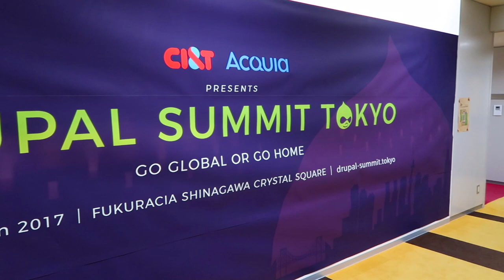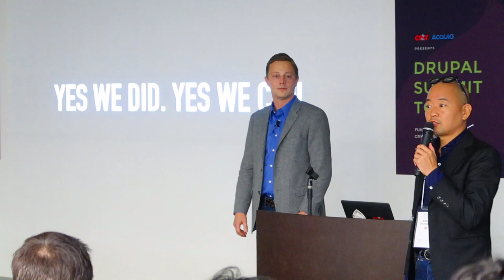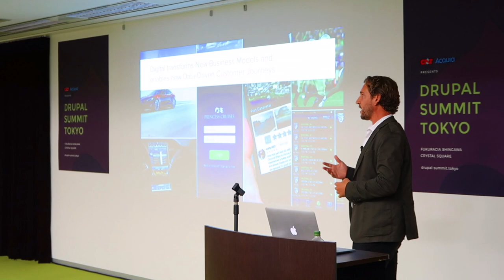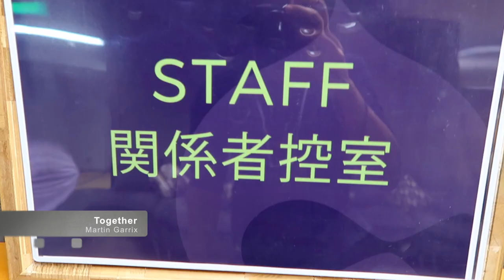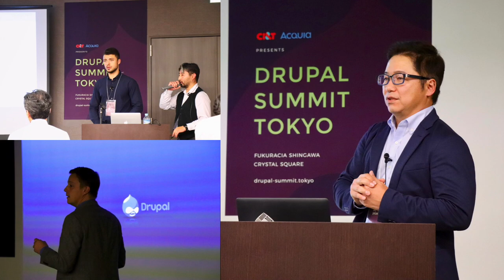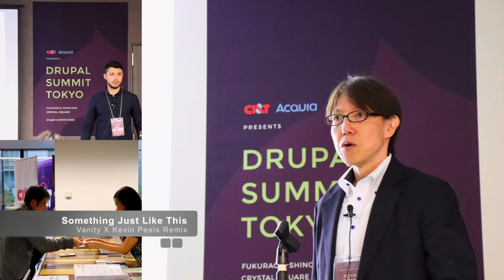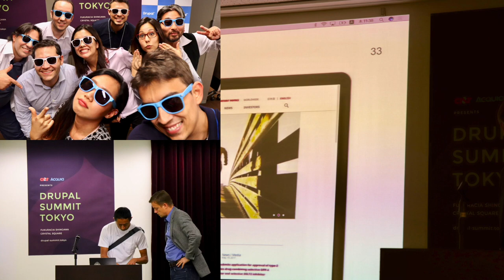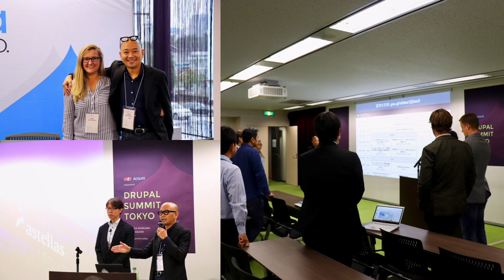Drupal Summit Tokyo 2017 ハイライト動画＆スライドショー (Highlights & Photos)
JP / 基調講演にホワイトハウス元デジタル責任者 Tom Cochran氏、アステラス製薬 情報システム部長 須田真也氏、CIA Inc.のシー・ユー・チェン氏を迎えた1Dayカンファレンス「Drupal Summit Tokyo 2017」のハイライト動画です。

基調講演だけでなく、DrupalとAcquia等のエンタープライズ活用について充実した12個の戦略＆技術セッションも。

前半はmaking of含むハイライト動画、後半は写真スライドショーです。

【主催】CI&T株式会社, Acquia Inc.
【協賛】ブライトコーブ株式会社, ジェネロ株式会社, 電通アイソバー株式会社, Magento Inc., 株式会社博報堂プロダクツ
【メディア協賛】Web担当者Forum, ThinkIT, MarkeZine

EN / 2017 OCT 19th DRUPAL SUMMIT TOKYO 2017
Keynotes: Tom Cochran (Acquia Inc. Chief Digital Strategist and VP of Public Sector), Shinya Suda (Astellas Pharma Inc.), Sy Chen (CIA Inc.)

Excerpt highlights and photos of 1 day conference, which included 3 keynotes and 12 of strategy & tech sessions deep dive into Drupal and Acquia for enterprise usage.